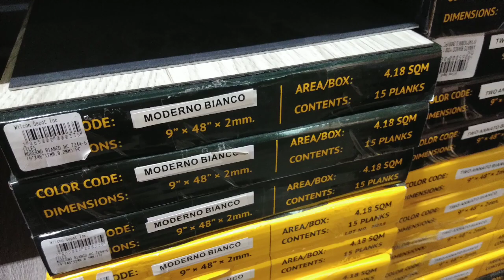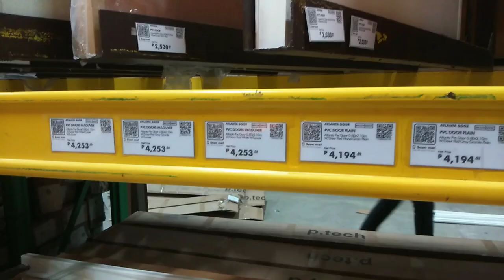Tamang tingin-tingin lang ng presyo